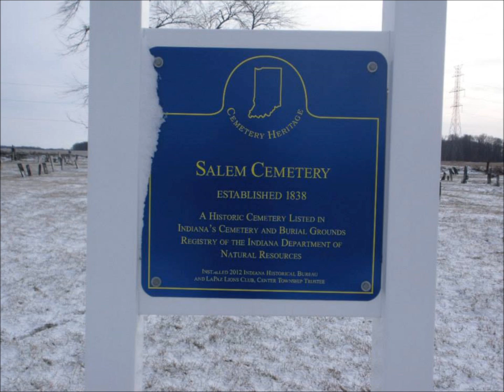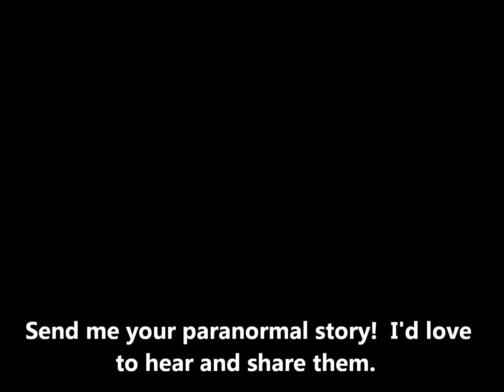Paranormal Vlog. Episode 1 " Salem Cemetery "